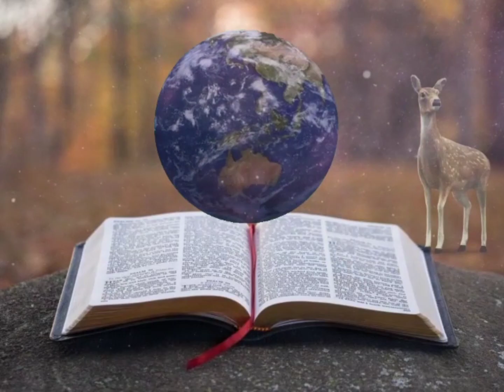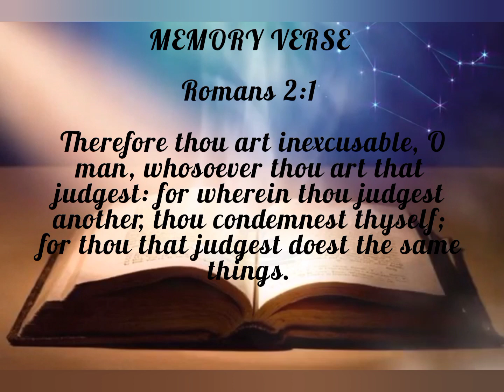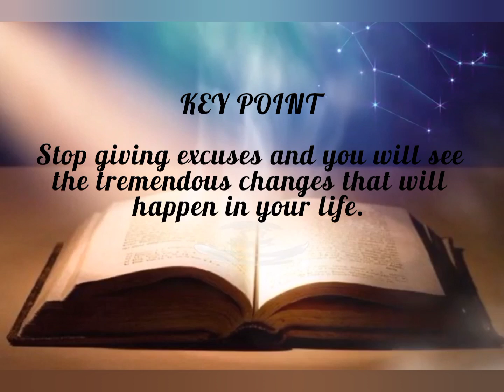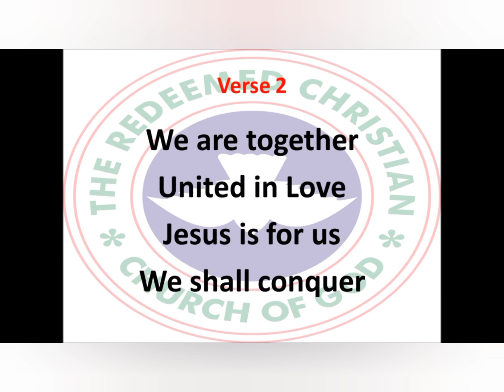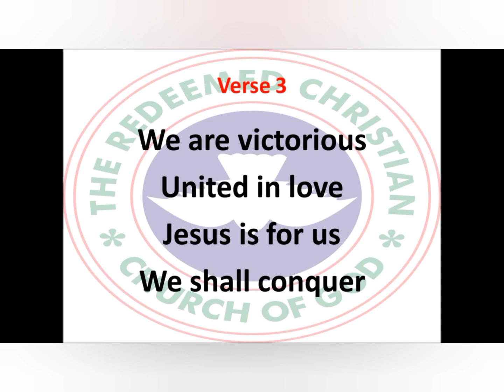Open Heaven Daily Devotional For Dec 9 2022 | No Excuses | Love World.